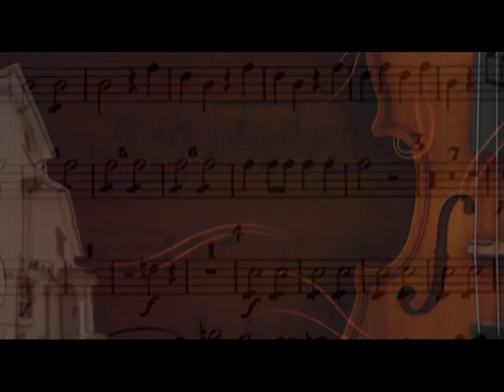Las Cuatro Estaciones de A. Vivaldi (parte 2/4) "El Verano"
III Festival de Música de Camara
LAS CUATRO ESTACIONES - A. Vivaldi
Parte 2/4: "El Verano"
Violín: James Greening Valenzuela - EE.UU.
Director y Cello: Sergio Nuñez
Ciudad Colón, COSTA RICA
5 al 8 de octubre del 2011